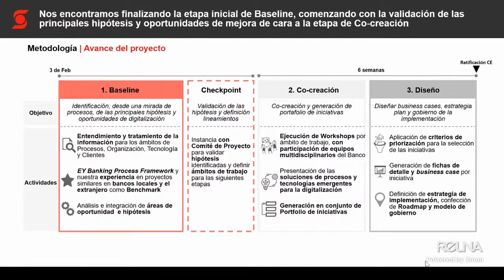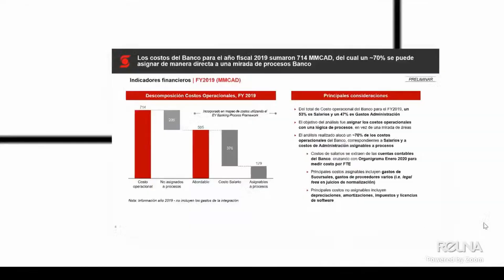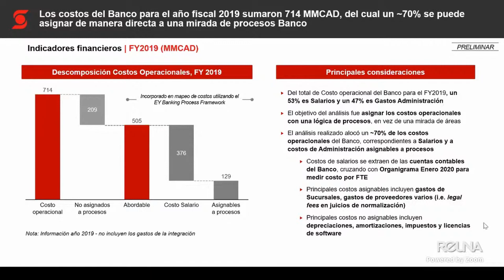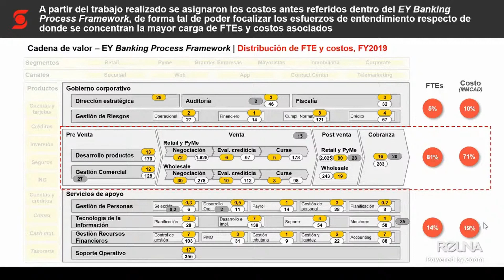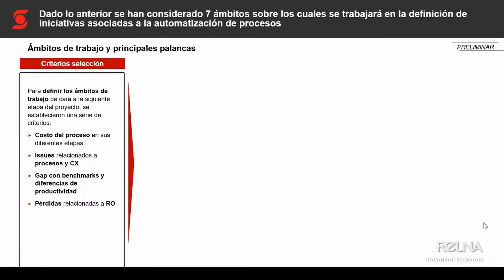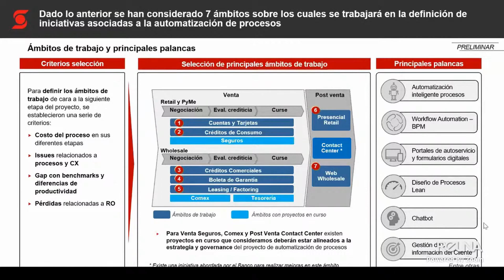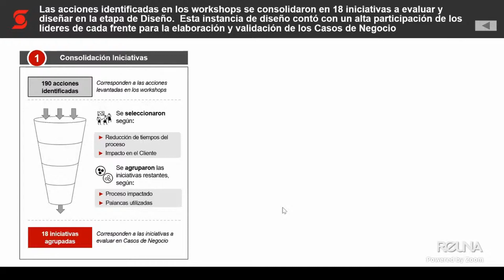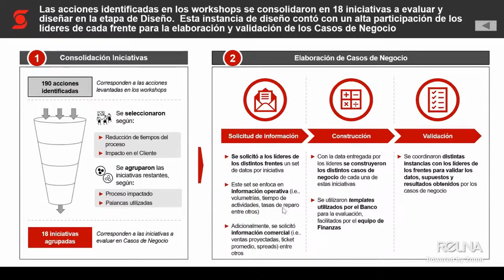Automatización de procesos: Medio para la búsqueda de mejora de la experiencia por Danilo González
En este Seminario Internacional de Transformación Digital, Danilo González, VP Technology and Systems, Scotiabank Chile, comparte su charla: “Automatización de procesos como medio para la búsqueda de eficiencia y mejora de experiencia”.

Descubre como se integraron dos prominentes bancos en Chile, que culminó en la consolidación como el tercer banco más grande de la plaza. Desde la digitalización hasta la identificación de oportunidades, este relato detalla cómo enfrentaron el desafío de cerrar la brecha digital en un mercado competitivo.